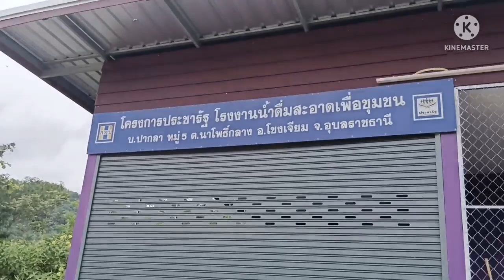ท่อน้ำมหัศจรรย์บนภูเขาเลี้ยงเกษตรกรได้ทั้งหมู่บ้านปากลาเป็นหมู่บ้านเล็กๆในหุบเขามีอากาศบริสุทธิ์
ทำเกษตรโดยที่ไม่มีค่าใช้จ่ายจากน้ำบนภูเขา